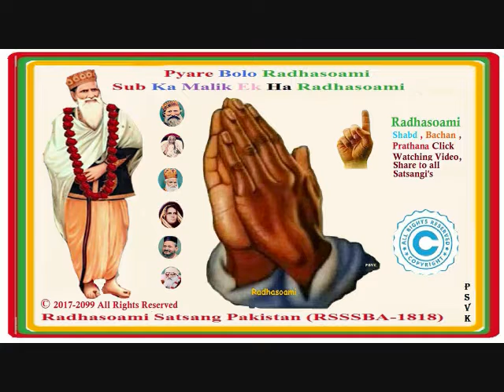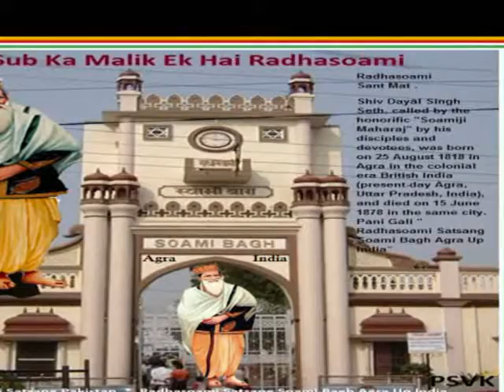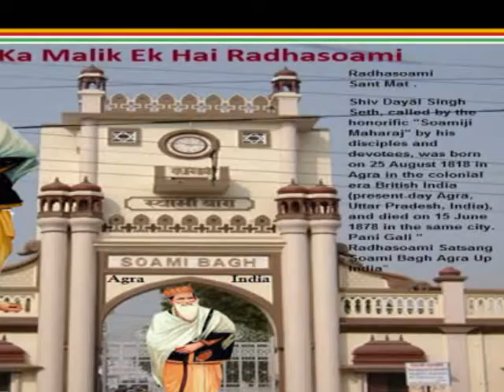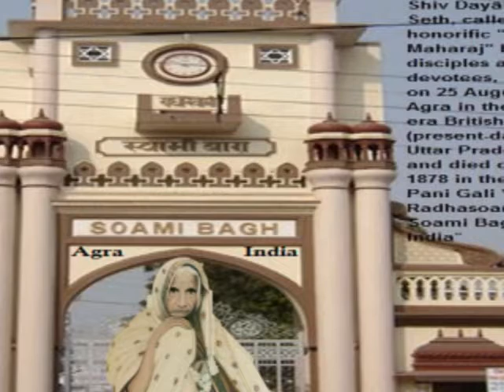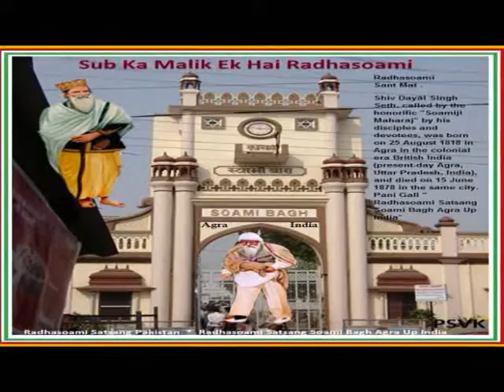282 - Radhasoami Shabd & Bachan _ 17.01.21 - Click Watching Video, Share to all Satsangi's (12.34)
282 - Radhasoami Shabd & Bachan  _ 17.01.21 - Click Watching Video, Share to all Satsangi's (12.34)

                                           Sub Ka Malik Ek Hai Radhasoami.

Dear All Satangi's  dont share personal or commercial picture, Video  on this group.  Only share  Radhasoami Satsang Soami Bagh Agra  related. . .If anybody post personal video or picture than automatically delete  . . .

 Radhasoami  Satsang   Pakistan * ( RSSSBA -1818)

Radhasoami  Satsang  * (RSSSP - RSSSBA -1818) * Pyare Bolo Radhasoami